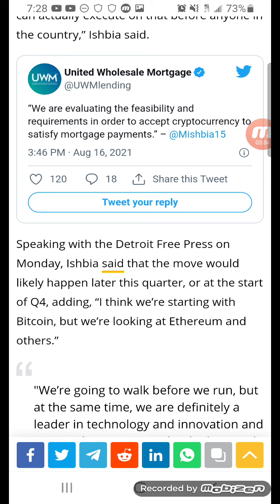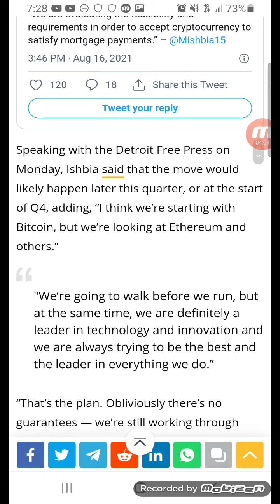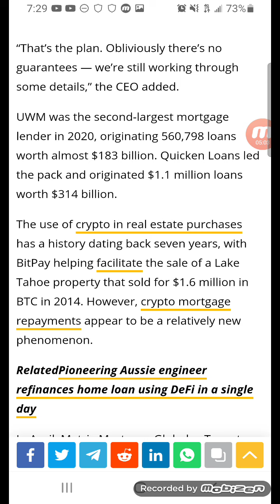2nd Largest Mortgage Lender Announces They'll Accept Crypto Payments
Second largest US mortgage lender will accept crypto payments this year